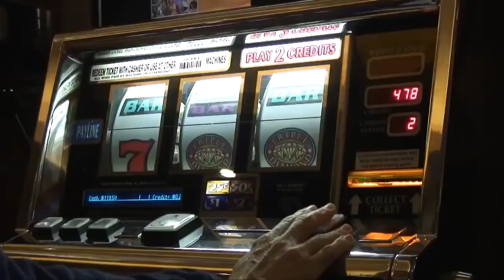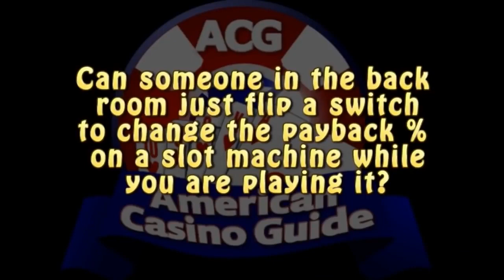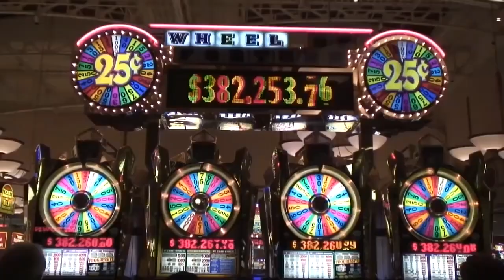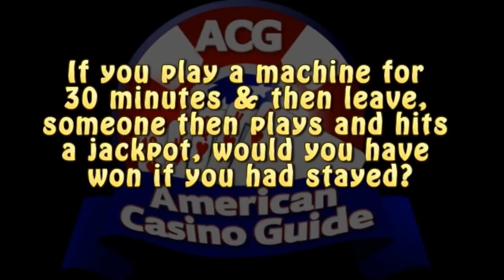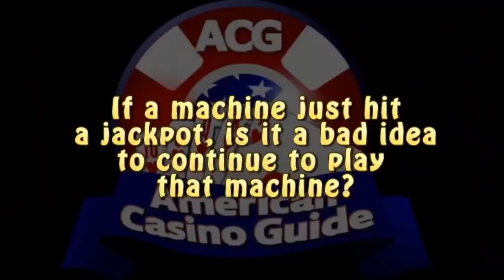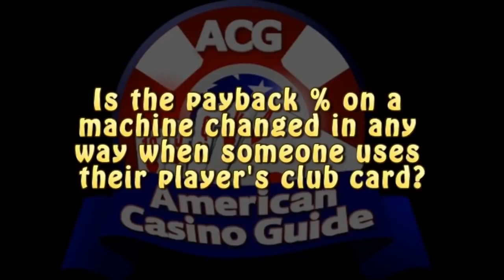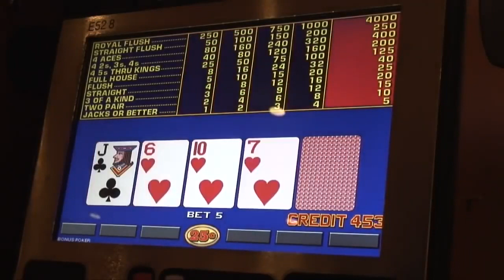Secrets of Winning on Slots with The Wizard of Odds!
Steve Bourie, author of the American Casino Guide book,  interviews Mike "The Wizard of Odds" Shackleford, to discuss how slot machines really work and to get some tips on how to win more often on them.